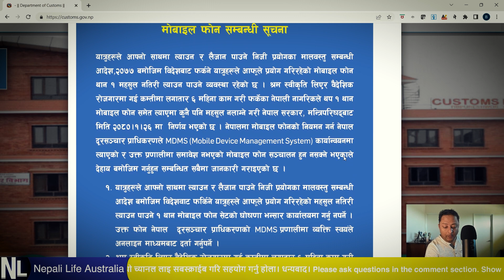Mobile limit Nepal Airport Customs office TIA Kathmandu after Nepal budget 2080/81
Update on mobile limit Nepal Airport Customs office (Bhansar) TIA Kathmandu after Nepal budget 2080/81 (2023/24) बजेट भाषण पछि कति वटा मॊबाइल लग्न पाइन्छ ?

Watch this if you are taking mobile phones into Nepal on a plane via Tribhuvan International Airport (TIA). Nepalese can carry 1 mobile phone and Nepali foreign workers can carry 2 mobile phones without paying any customs duty (nepal airport mobile tax).

In the news after the budget, there were some confusion regarding payment of mobile phone duty to register in MDMS system. You do not need to pay tax if you are a migrant worker of Nepal, returning home after working for at least 6 months abroad.

How many mobile phones can I take to nepal
How many phones can we carry to nepal
Nepal airport customs rules 2023

Bidesh bata aauda mobile ko niyam

Please keep loving us.